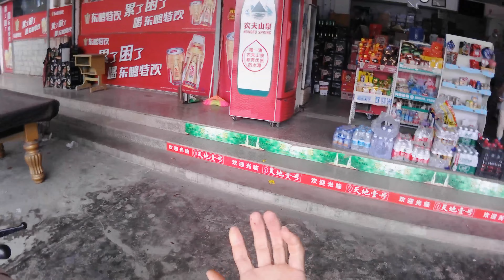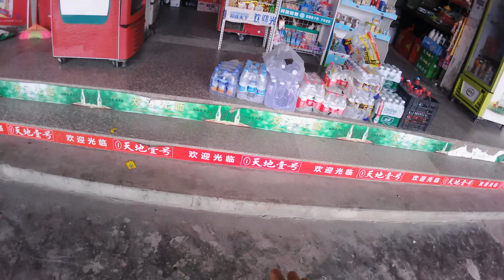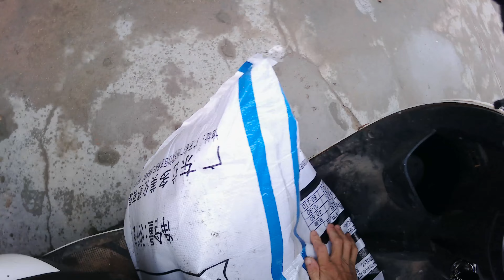ดึงกาว ซื้อปุ๋ย เบนซิน หมู